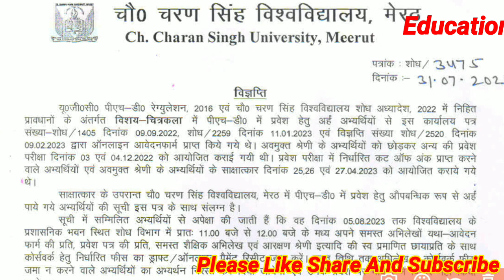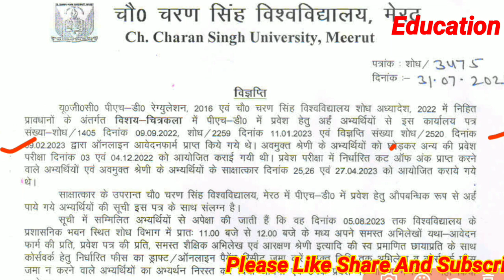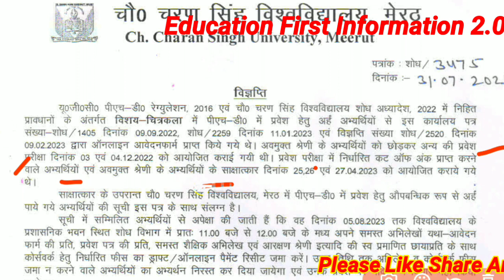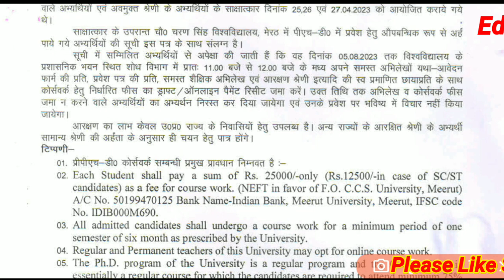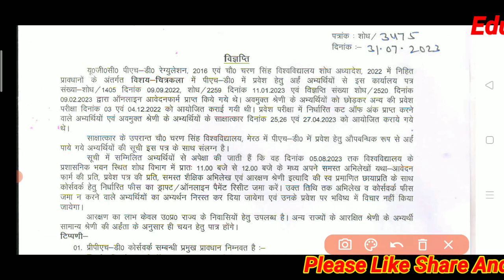Ccs University Latest update 2023 | ccsu result 2023 || आज की सबसे बड़ी खबर | ccs University meerut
Teligram link
Download Notification

M.A. 2nd year महा मैराथन वीडियो

ccs university
ccsu viva date 2023
ma viva exam date 2023
anek shabdon ke liye ek shabd
ccs university bed exam date 2023
CCSU
current affairs 2023
delhi cantonment board recruitmen...
gic lecturer vacancy 2023
math classes
ssc cgl marathon class 2023
ma ka viva kb hoga
ccsu ma ke viva ki teyari kese kren
ma kya hota h
ma m viva m kya hota h.
ma m prectical file kese bnae
bed exam date sheet change
bed exam change date sheet
change exam date sheet bed
bed 1st year exam date sheet
llb new exam date sheet
llb new exam date
llb change exam date sheet
PhD interview date
PhD physical education date sheet
PhD interview cut off
PhD interview result
pg self finance date sheet 2023
pg self finance date sheet
ma viva voce center list
mcom viva voce center list
MSC exam date